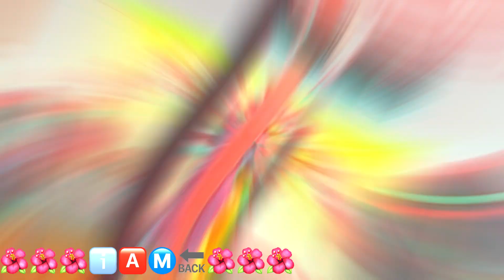झिझिया डांस 💃 2 लदनियाॉ , by Raushan kumar Raunak